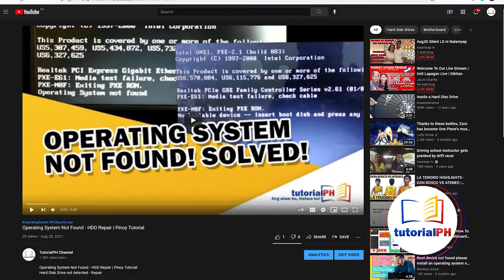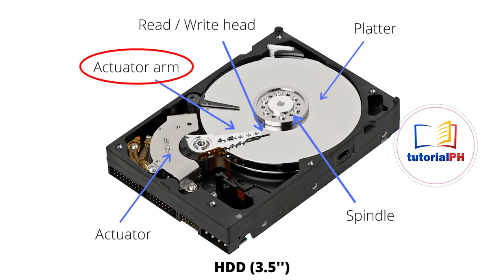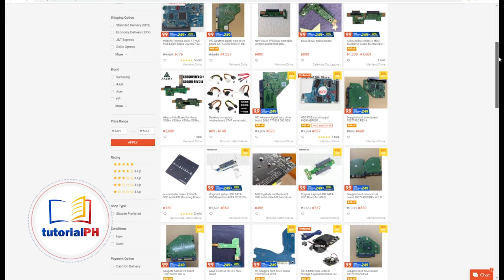Hard Disk Drive Not Working! - HDD Repair | Pinoy Tutorial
Hard Disk Drive Not Functioning Solved!

May part na ginawa ako na hindi dapat gawin pero nasa dulo naman na wag gagawin! (ang gulo 😅)

Other Tags:
An Operating System Wasn’t Found
No operating system was found
Operating System Not Found Solved!
Operating System Not Found - HDD Repair | Pinoy Tutorial
Hard Disk Drive not detected - Repair
How to fix any corrupted not responding
dead hard disk easily
Hard disk Drive repair
How to recover data from a hard drive
stuck heads, buzzing, clicking, etc